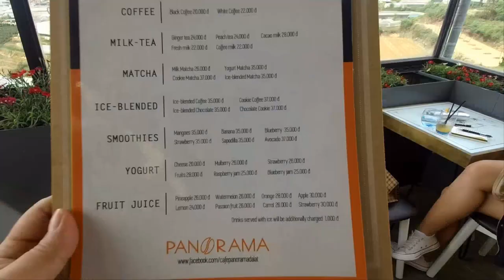베트남 달랏 여행 4 여긴 꼭 가봐야 합니다/베트남에 가우디가 나타났나? amazing temple in Vietnam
베트남 베트남 여행 # 베트남 달랏 Vietnam Da lat # Vietnam travel 세계 여행

위치 Location